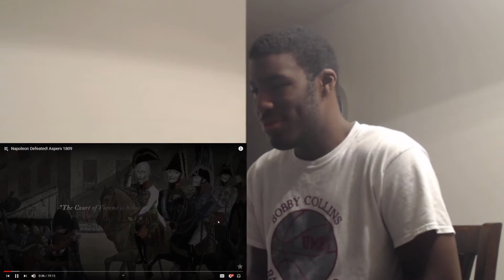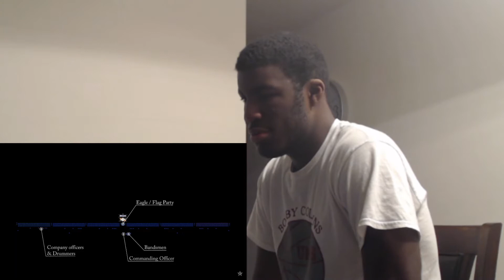Napoleon Defeated: Aspern 1809 Reaction